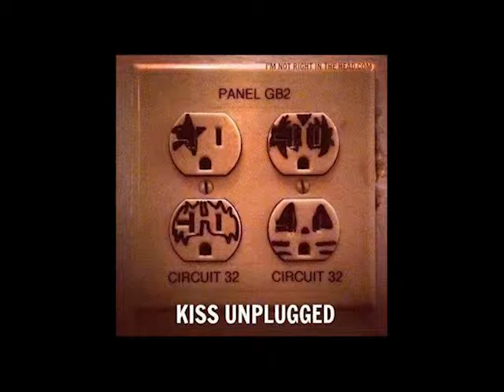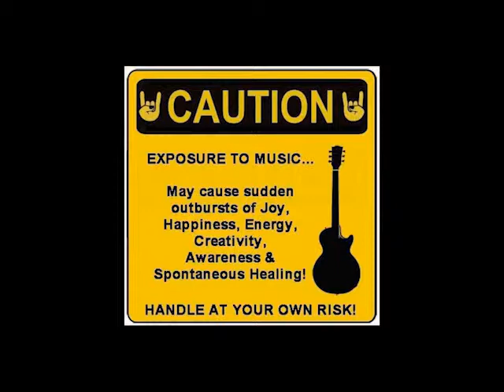Irish Fling 2014 with Randolph Bowers (Original) - Munson Music - Newberry, SC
Live music from Downtown Newberry, SC USA - Munson Music - March 14, 2014 - Fair share cover. I do not own this intellectual property. ELVIS GUITAR LESSONS

PIANO LESSONS Thanks for the love! I'm entering the Guitar Center Songwriting contest and would really appreciate you checking out these tunes and giving

can play along ;) Woohootiehoo and best of luck! ;) Sharing these links will make the biggest effect ;) BASS GUITAR CRASH COURSE SONGBOOKS